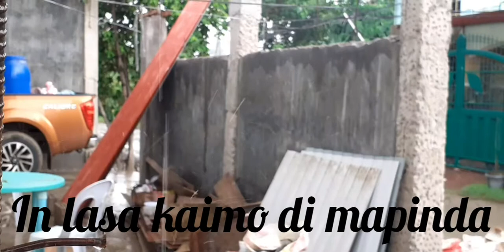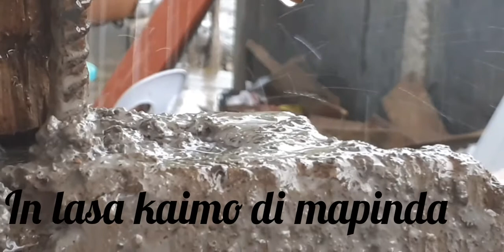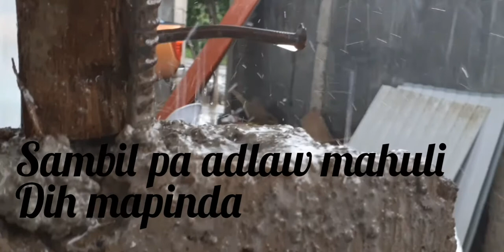Napinda Ra Cover ha ulan-ulan